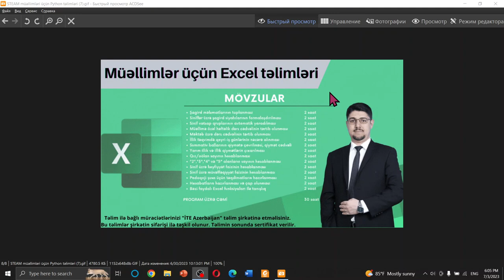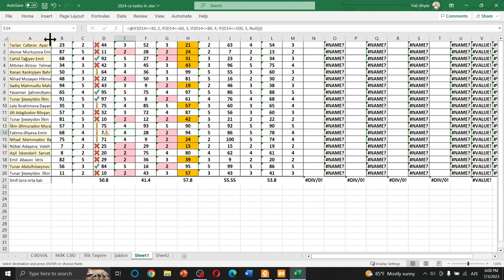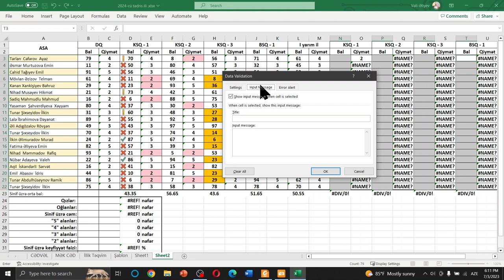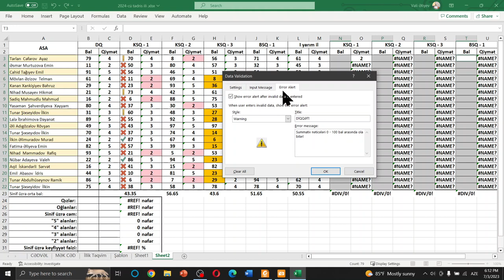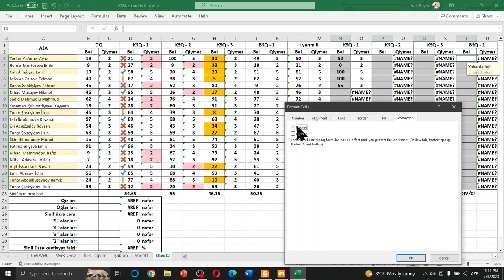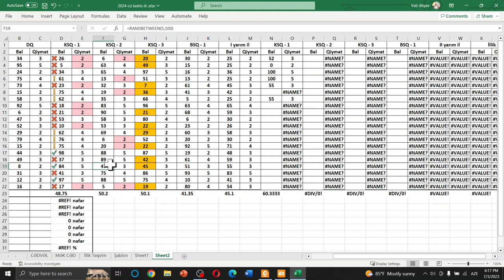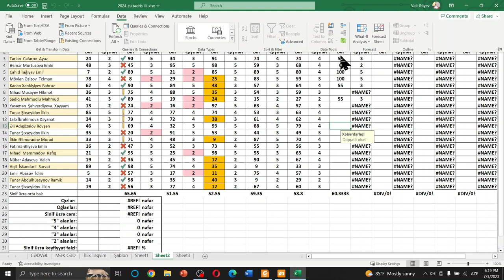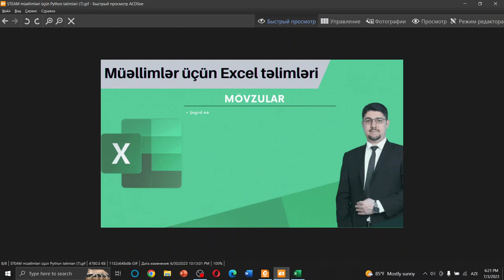Müəllimlər üçün Excel DƏRS - 16